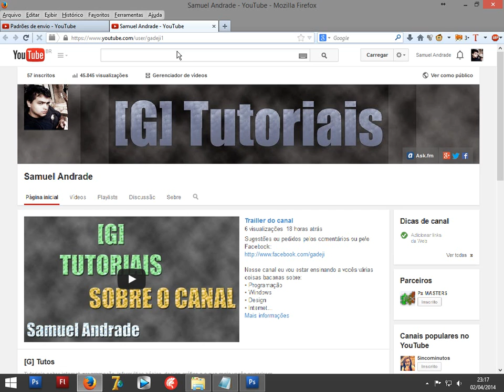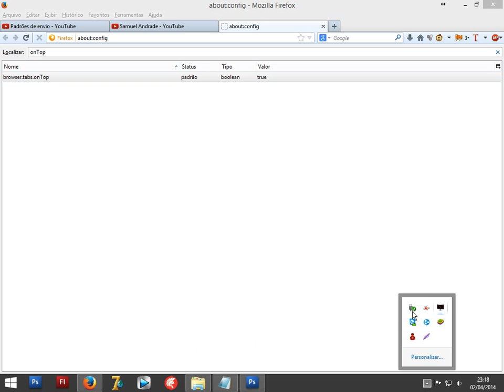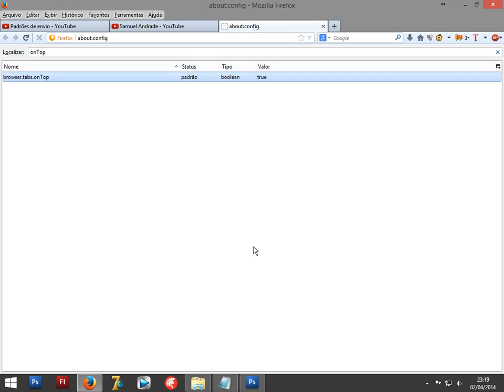[Firefox] Como deixar as abas em baixo, como era antes